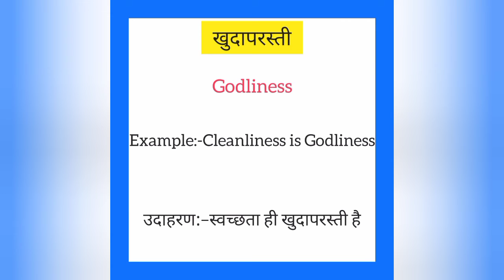Khudaparasti ko english mein kya kahate hain | खुदापरस्ती को इंग्लिश में क्या कहते है | Godliness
Khudaparasti ko English me kya kahate hain
Khudaparasti को इंग्लिश में क्या कहते है

खुदापरस्ती को इंग्लिश में godliness कहते हैं
Khudaparasti ko English mein godliness kahate hain